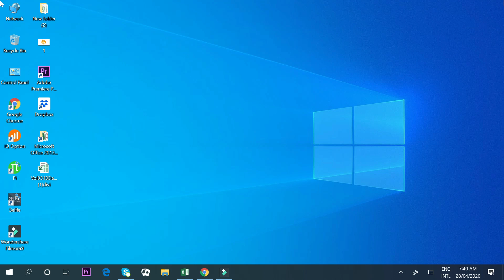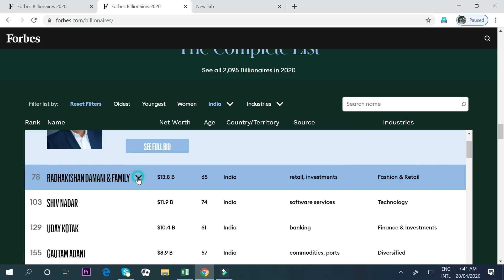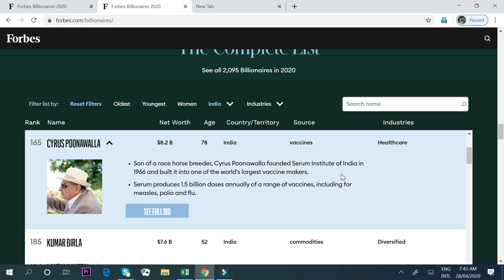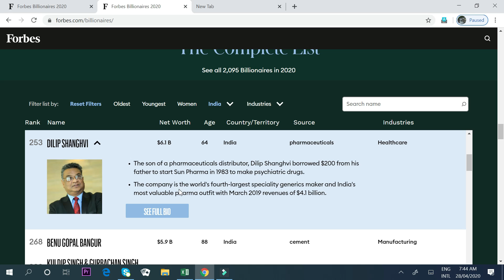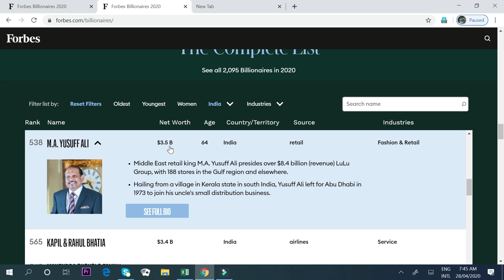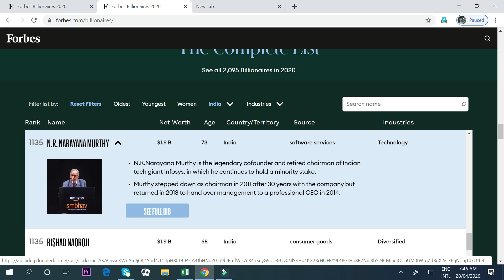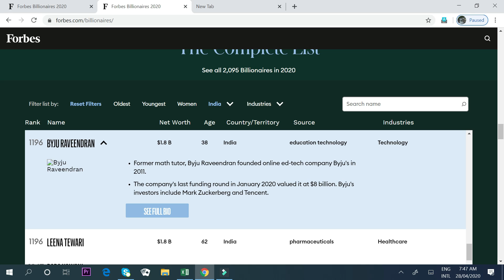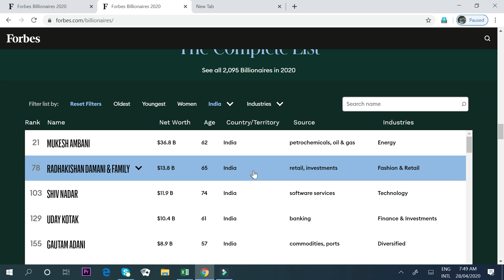Top Indian Billionaires 2020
1. Mukesh Ambani - $ 36.8 B - 28,10,76,56,00,000.00 Indian Rupee.

Mukesh Ambani chairs and runs $88 billion (revenue) oil and gas giant Reliance Industries, among India's most valuable companies.
Reliance was founded by his late father Dhirubhai Ambani, a yarn trader, in 1966 as a small textile manufacturer.

2. Radhakishan Damani and Family - $ 13.8 B - 10,53,66,45,00,000.00 Indian Rupee.

Veteran Mumbai investor Radhakishan Damani became India's retail king after the March 2017 IPO of his supermarket chain DMart.
Damani got into retailing in 2002 with one store in suburban Mumbai and has been unstoppable since.

3. Shiv Nadar - $ 11.9 B - 9,08,71,37,50,000.00 Indian Rupee.

Indian IT pioneer Shiv Nadar cofounded HCL in a garage in 1976 to make calculators and microprocessors.
Today, he chairs HCL Technologies, an $9.7 billion (revenue) company that is one of India's largest software services providers.

4. Uday Kotak - $ 10.4 B - 7,94,17,00,00,000.00 Indian Rupee.

Spurning his family's trading business, Uday Kotak started a finance firm in 1985 then went on convert it into a bank 2003.
His Kotak Mahindra Bank is now among India's top four banks in the private sector, boosted by its 2014 acquisition of ING Bank's Indian operations.

5. Gautam Adani - $ 8.9 B - 6,79,75,97,50,000.00 Indian Rupee.

Ports tycoon Gautam Adani controls Mundra Port, India's largest, in his home state of Gujarat.
His $13 billion (revenue) Adani Group's interests span commodities, power generation and transmission, real estate and defence.